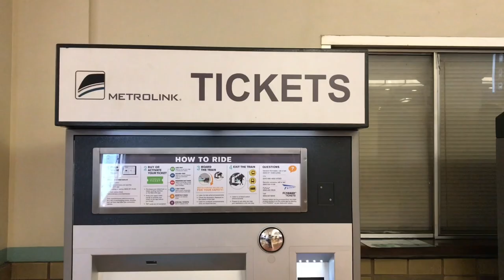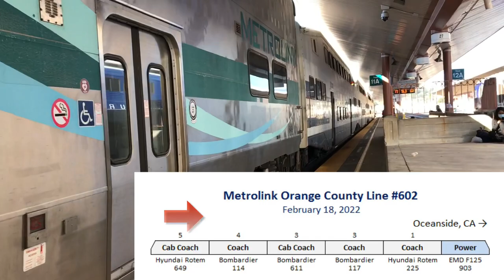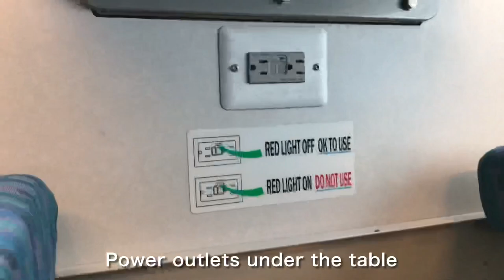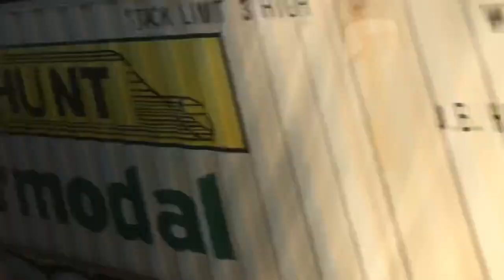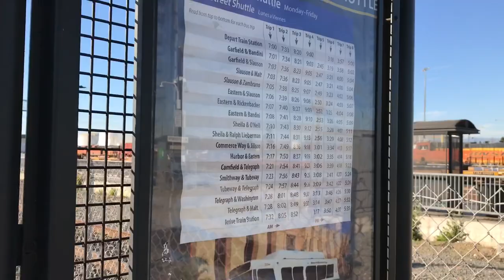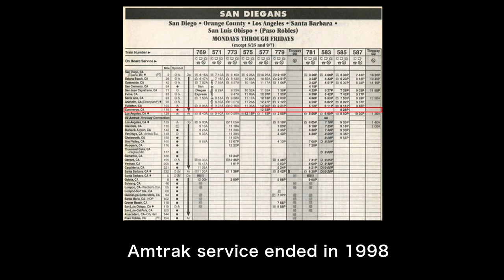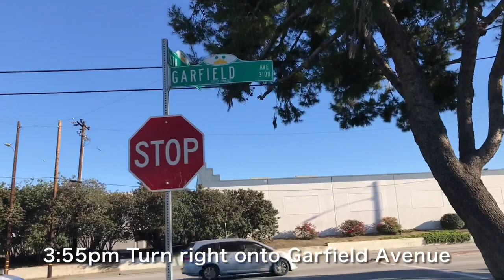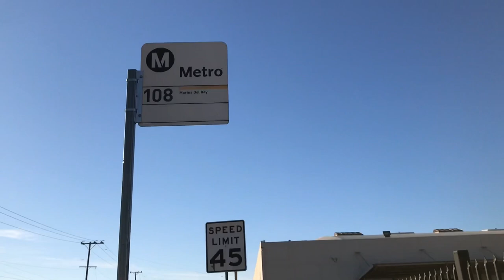[ USA Transit ] Metrolink→Metro Bus→Metro Rail, Short trip to Commerce in California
Visited Metrolink Commerce Station located 10 miles southeast of Downtown Los Angeles (February 18, 2022)

00:00 Buy a ticket at Los Angeles Union Station
01:35 Union Station Platform Track 11A
02:24 Metrolink Orange County Line Train 602
06:36 Leaving LA Union Station
10:36 Arriving at Commerce Station
12:48 Metrolink Commerce Station tour
16:15 Walking to Metro Bus Stop
19:27 LA Metro Bus 108 westbound
21:05 LA Metro Rail A Line Slauson Station